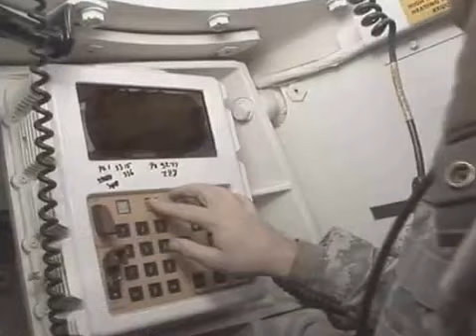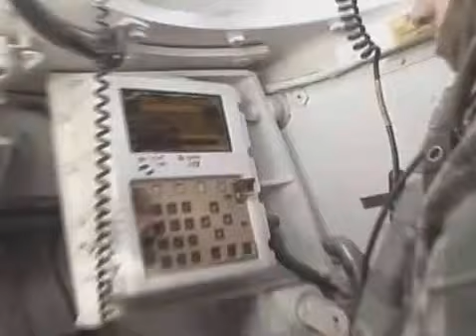13B Canon Crewmember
Cannon crewmembers work the howitzer cannons that support infantry and tank units during combat, and play crucial roles in the Army's success on the battlefield. For more information on how to join the world's greatest Army please go to the following